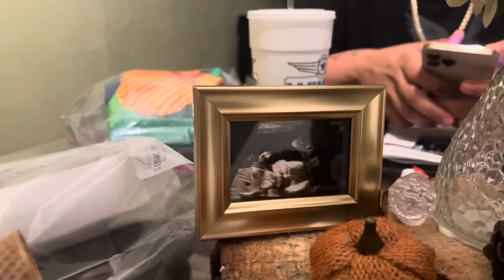RIESGO‼️TERMINE MUY MAL X EL BABYSHOWER&CANSADA 🙁+ LE CONTESTAMOS A MICHEL X SU VIDEO 😡